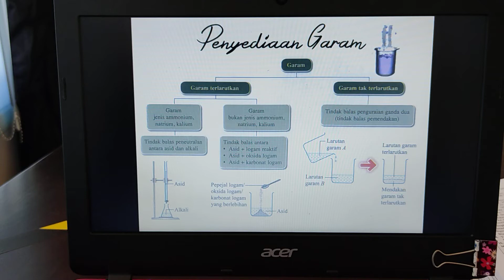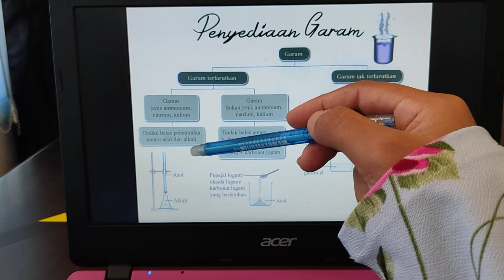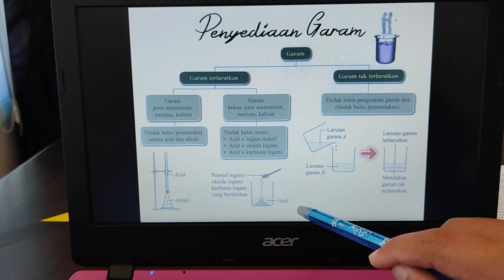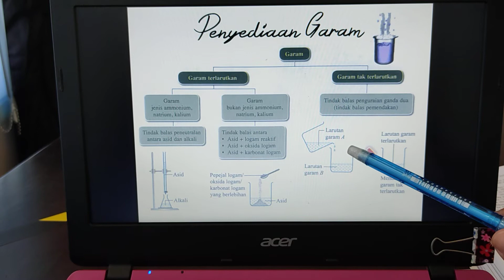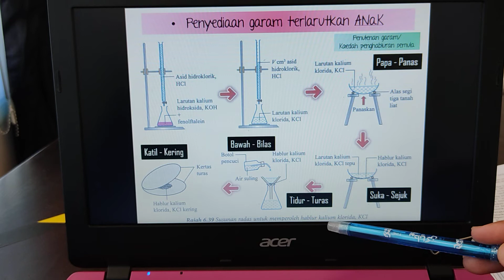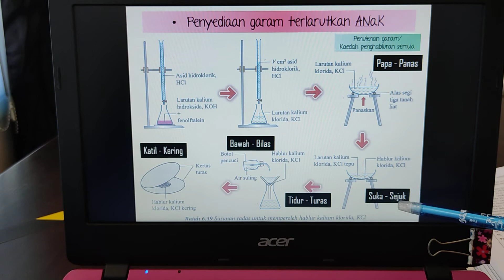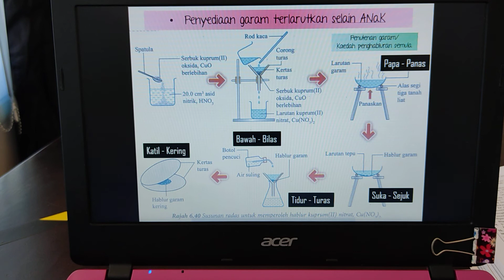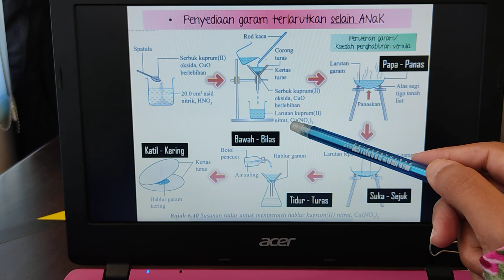Bab 6.9(1) penyediaan garam terlarut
Kimia KSSM T4

pembetulan contoh akhir penyediaan CuNO3. tidak boleh guna logam Cu + asid kerana Cu adalah logam tidak reaktif.

asid bertindak balas dgn LOGAM REAKTIF sahaja. (tidak bertindak balas dgn Cu dan Ag)